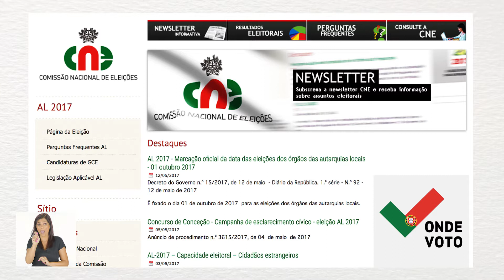CNE esclarecimento cívico eleição AL-2017, vídeo 3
Campanha de esclarecimento cívico da Comissão Nacional de Eleições (CNE) sobre a eleição AL-2017, versão web de vídeo televisivo.